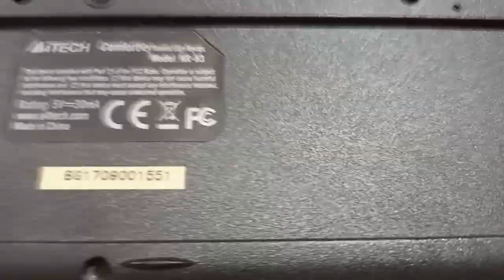বাসার কম্পিউটারের কী বোড খুলে দেখলাম সমস্যা কী